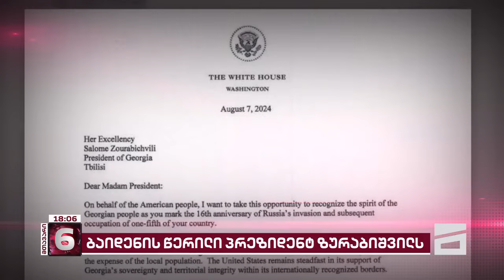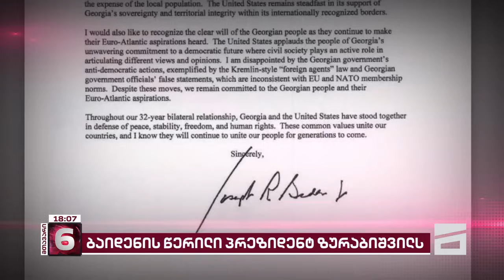მთავარი 6 საათზე - 9.08.2024